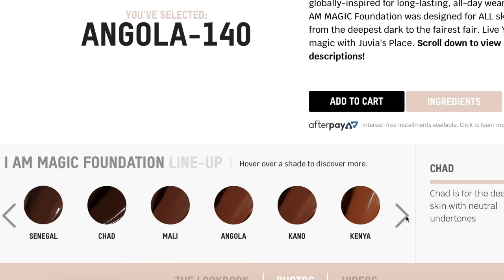Juvias Place I Am Magic Foundation First Impression With NO Corrector!!!!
S U B S C R I B E H E R E

▶︎My Skincare Book "Crystal Clear" -EBook

🔴  PRODUCT DEETS
-Juvias Place I AM Magic Foundation: Burkina

💻Video edited by:
Aubrey Migashkin

1007 N. Sepulveda Blvd #748